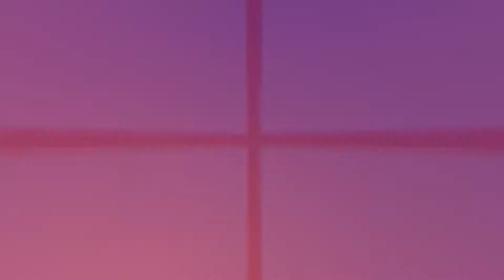Concept of Illuminati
for portfolio purpose